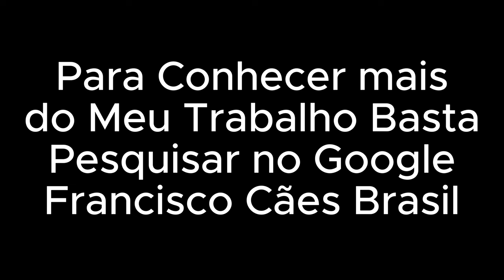Francisco Cães Brasil Agora é a Hora e Mudar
Agora é a hoje, tomara que dê certo pois precisamos muito Resolver esse problema que só cresce em Francisco Sá MG a cada dia que passa, então já que nunca entrou ninguém para focar em Resolver essa Situação, e eu já mexo com isso sempre a anos, então bora lá né rsr vamos correr atrás de Resolver isso, lembrando que cachorro só é atropelados na rua se estiverem na rua, cachorra só pega cria e pare nas ruas se não forem castradas, e como aqui não tem clinica e nem canil municipal e nem ong, na verdade é um descaso não tem e nada sobre esse assunto, ai tudo fica mais difícil, e quando chega época policia muitos prometem muita coisa e eu já estou cansado disso, é como já falei algumas vezes no youtube cães Brasil, " Falar até papagaio fala, agora fazer rsr? ai é outros quinhentos". chega disso, então quem apoia e quer Resolver essa situação de cães de rua, e acessibilidade para cadeirantes, mães com carrinho de bebê, pessoal com sequelas de avc etc, todos precisam de acessibilidade para se locomover com segurança, além de faixa de pedestre etc, coisas simples que fazem muita diferença, quem quer apoia e me dar uma chance de apresentar e correr atrás de mudanças onde gostaria muito também da participação da população falando oque gostaria de ver aqui na cidade, oque Francisco Sá precisa para melhorar, ideias e sugestões serão sempre bem vindas, assim fica mais fácil da população ter voz, sou simples e sei oque bastante gente aqui passa, vamos levar para a Câmera Municipal oque realmente importa para ser Resolvido, esse é meu objetivo e conto com vocês, mesmo que muitos não podem comentar aqui e nem curtir e nem nada, devido questão de politica mesmo e sei como é isso, então oque realmente conta e o voto de confiança 55007 basta votar e pronto, sua parte você já vez e dando certo deixa que o resto eu faço, e se eu não conseguir então vou ir atrás de quem tem poder para fazer, o importante é não ficar parado, e conto com você vote 55007 a sua participação vai ajudar muito a resolver oque nunca ninguém resolveu aqui em Francisco Sá, esse é meu compromisso e que Deus abençoe a todos.